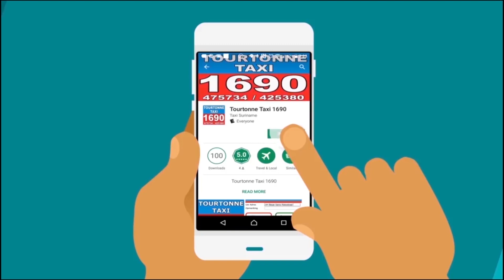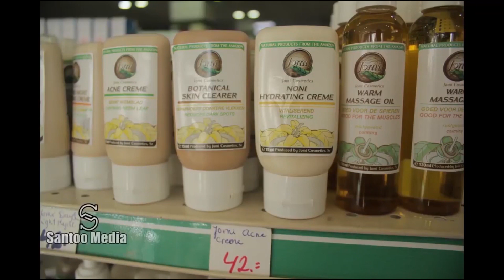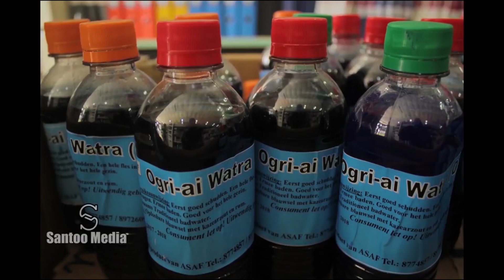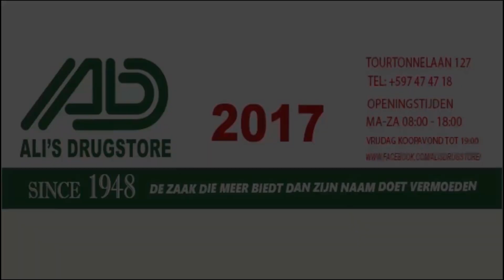Tap A Dek 31 Oktober 2018